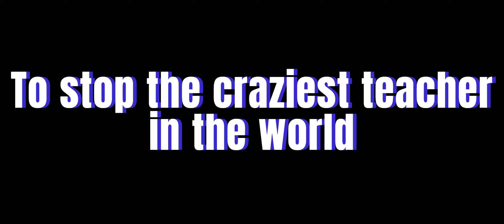Mr Mapps(2023) | Official Trailer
Mr Mapps(2023)

Plot
Mr Mapps has received excessive brain damage which causes him to become an evil criminal. When told by Emily Jewel, Dantydant2015 must form a team to stop Mr Mapps before he destroys the whole school district

Technical Specifications
-Title:Mr Mapps
-Rating:PG
-Release Date: September 8 2023
-Protagonists: Dantydant and his friends
-Antagonist: Mr Mapps
-Duration Time:TBA
-Theatrical Aspect Ratio: 21:9
-Type of Footage Display:Color
-Sound Mix:Dolboy Digital